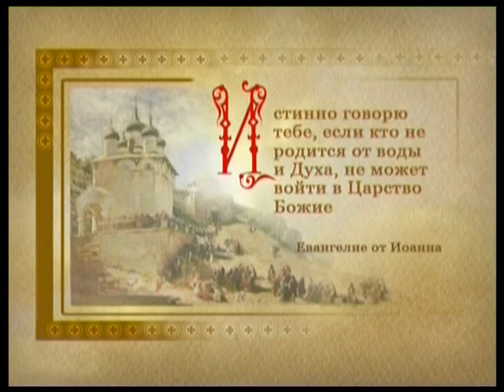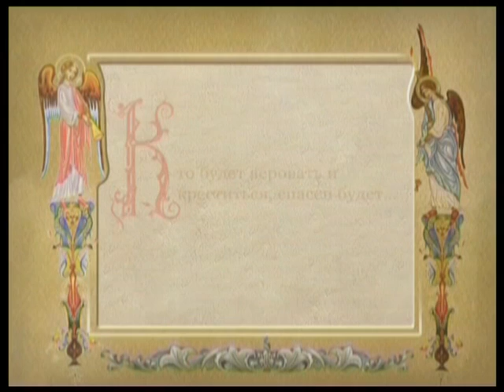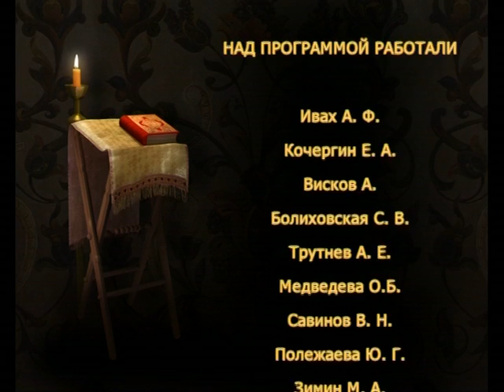Беседа о X части Символа веры — Закон Божий. Телеканал "Радость моя"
Беседа о X части Символа веры — Закон Божий.
Цикл программ «Закон Божий» знакомит с библейской историей Ветхого и Нового Заветов, раскрывает священный смысл Таинств и догматов Православия. О христианских праздниках, традициях и обрядах, особенностях богослужения  рассказывается интересным и доступным языком. Цикл проиллюстрирован лучшими произведениями изобразительного искусства и содержит элементы анимации.